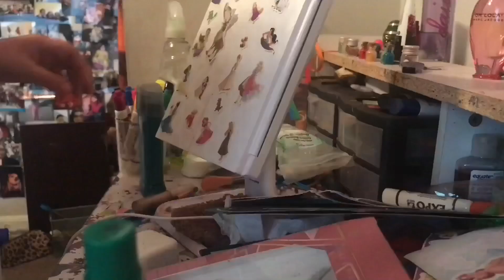clean my room with me:) (time lapse)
after a year since i posted my first video, i'm back:) hopefully i'll be posting more!